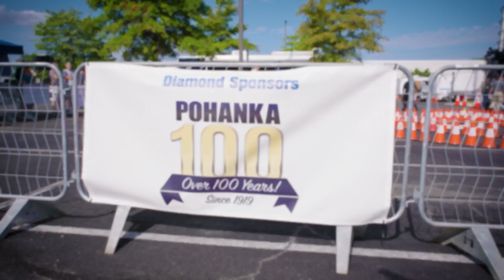Pohanka Automotive Group x 2023 Mid-Atlantic Police Motorcycle Rodeo benefiting Heroes INC Manassas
SOLD -
Pohanka Chevrolet in Chantilly VA Feature Video
13915 Lee Jackson Hwy
Manassas VA Chantilly MD, 20151